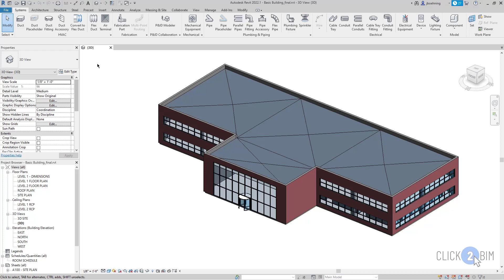How to remove ribbon tabs in Revit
You can remove specific ribbon tabs or tools from Revit. This can free up space and reduce clutter. In the Options dialog, in the User Interface options under Configure, you can deselect tools and they will not appear in Revit.